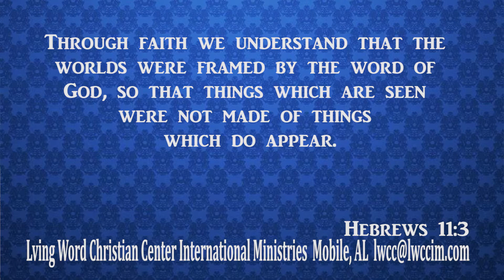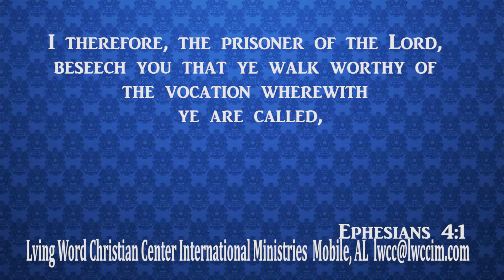Dr. Levy H. Knox - Fulfilling Your Kingdom Purpose (Part 1)